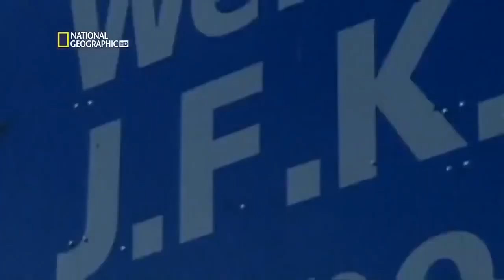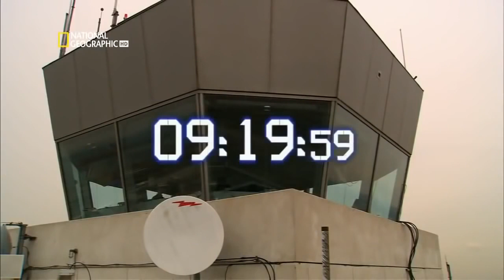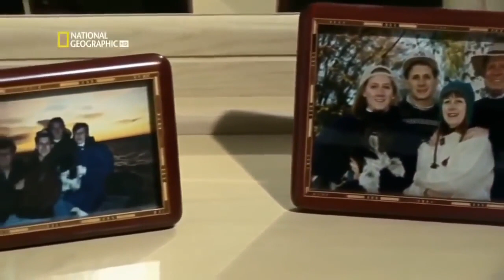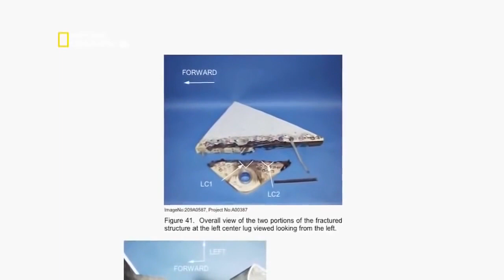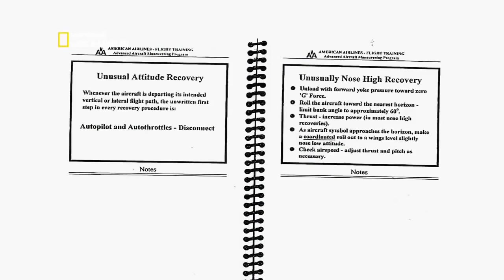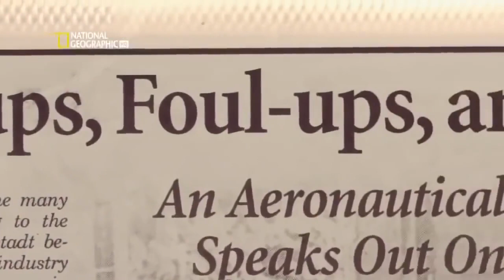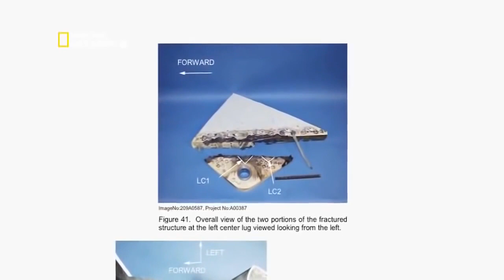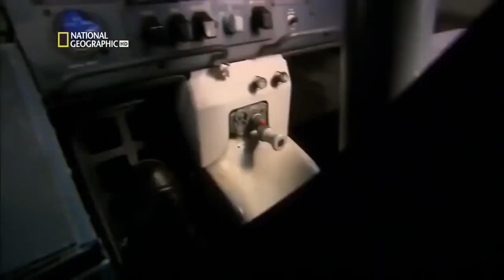Air Crash Investigation New Series - American Airlines Flight 587 'Neighborhood Disaster'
Mayday, also known as Air Crash Investigation(s) in Australia, South Africa, Asia and some European countries, and Air Emergency and Air Disasters in the .

Air Crash Investigation: American Airlines Flight 587 'Neighborhood Disaster'

American Airlines Flight 587 was a passenger flight from John F. Kennedy International Airport in New York City to Santo Domingo's On 12 November 2001, the .

When American Airlines Flight 587 crashed into a Queens, NY, neighborhood, investigators identified the extreme rudder movements as a key reason. But why .